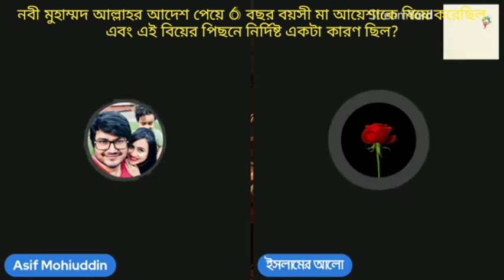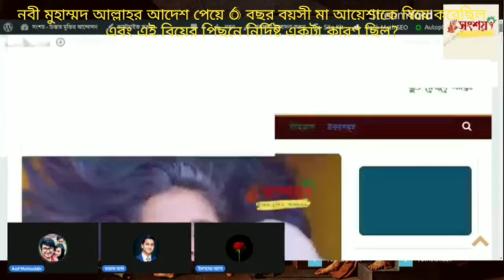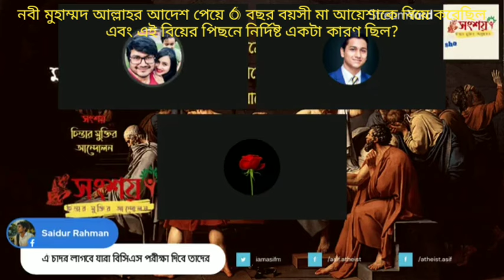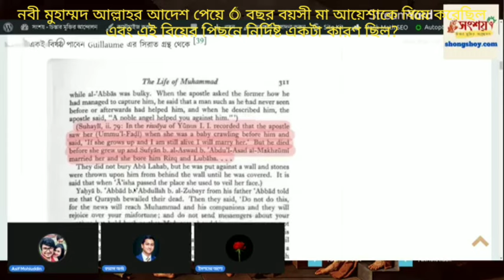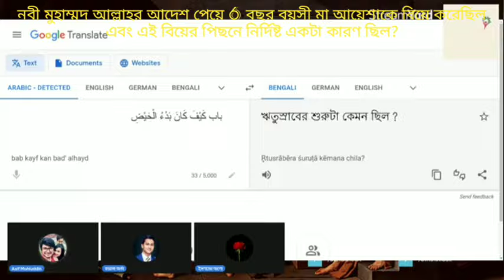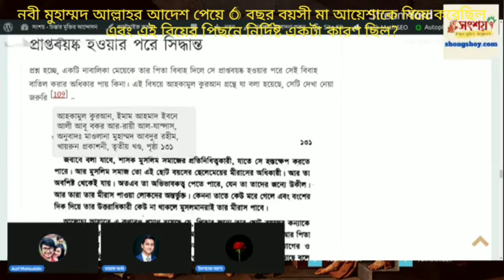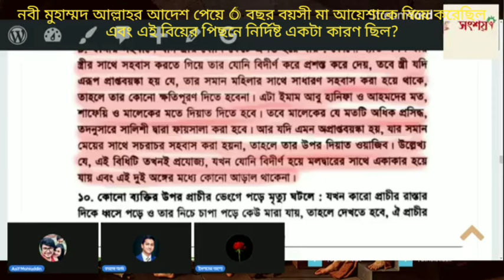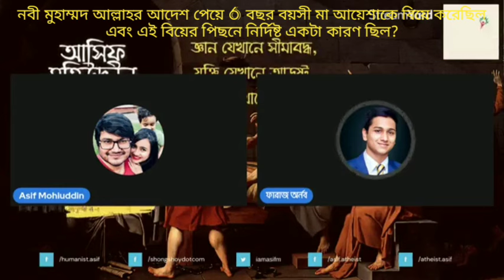নবীজী আল্লাহর নির্দেশে 6 বছর বয়সী মা আয়েশাকে বিয়ে করেছিলেন & এই বিয়ের পিছনে নির্দিষ্ট কারণ ছিল?